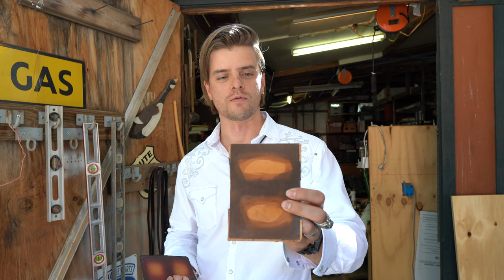Leathercraft demo with John Sedberry. How airbrush improves the way leather dyes are applied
Apologies for the sound. We have some equipment issue which was not recognized until we started to work with video files.
Quick access:
00:50 Introduction
01:50 Clicker press
02:50 Impression on leather
05:00 John's mission
06:07 Putting color on leather as one of the steps
07:00 Airbrush cleaning question
09:00 Talking Harder & Steenbeck and GSI Creos airbrushes
10:15 Applying Fiebing's dye with an airbrush. Dyes available here
14:55 Grex MF.TG7 discovered on the shelve
15:45 Stitching leather pieces
16:20 Final product
17:15 Cordless airbrush for leathercraft

John Sedberry gave us a demo of leathercraft creation during our 48-state tour visit to West Coast. AIrbrush is extremely useful in this hobby/profession.